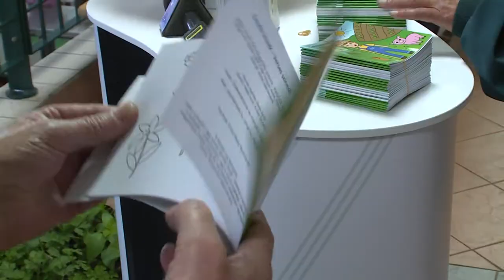GAZDA LESZEK! PROGRAM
A Városi Piacon folytatódott a Gazda Leszek! program. A fiatalok ezen a napon megismerhették az agrárgazdák munkáját és a különböző termékeiket.